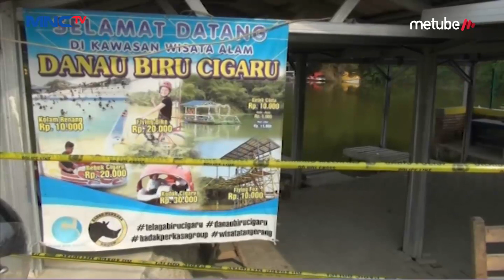Bercanda Saat Bermain Perahu Bebek, 2 Wisatawan Tewas Tenggelam di Danau Cigarut - LIP 17/06